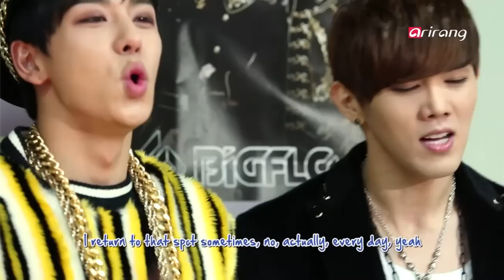Pops in Seoul-BIGFLO (BAD MAMA JAMA) 빅플로 (BAD MAMA JAMA)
Rising Star
BIGFLO (BAD MAMA JAMA)
This is the title track of BIGFLO′s 2nd mini album, "Second Flow." The title of the song, "BAD MAMA JAMA," refers to an extremely alluring woman, who could seduce anyone she wants. The bold and candid lyrics about beautiful women will grab your ears.

Rising Star
빅플로 (BAD MAMA JAMA)
빅플로 두번째 미니앨범 [Second Flow] 타이틀 곡
‘Bad Mam a Jam a′는 모든 이를 매료시킬 정도의 매혹적인 여자를 뜻하는 단어로, 아름다운 여인에게 던지는 빅플로의 솔직하고 당당한 매력적인 메시지가 담긴 곡이다.